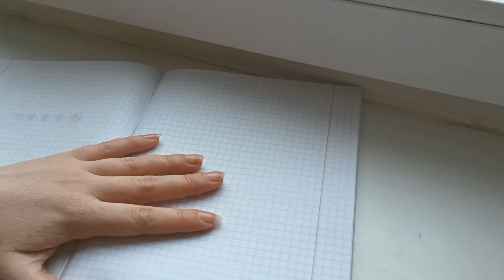Приворот без последствий свечей и личных вещей♥Простые привороты на расстоянии Как влюбить человека